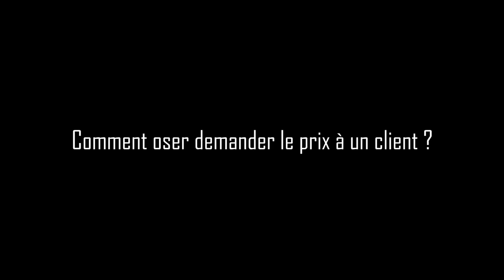Oser demander de l'argent ? [Court mais trop long]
Si vous êtes artisan, il vous est peut-être arrivé d'avoir honte de vos propres tarifs, et de les baisser pour respecter une limite imaginaire. Aujourd'hui, on parle de tout l'argent que je n'ai pas gagné.